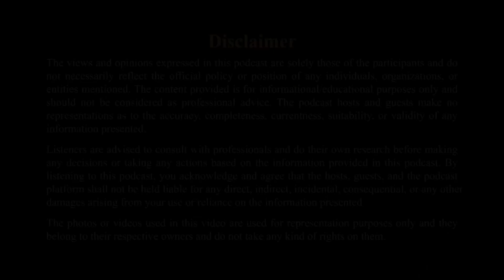ধুরন্ধর মানুষের কাছে ঠকতে না চাইলে এই ৭ টি কৌশল আপনার জানা উচিৎ !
Personal Finance নিয়ে আমার সবচেয়ে প্রিয় ভিডিওটি দেখে নিতে পারেনঃ

Inside Out Podcast- এর নিচের পডকাস্টগুলো দেখে নিতে পারেনঃ